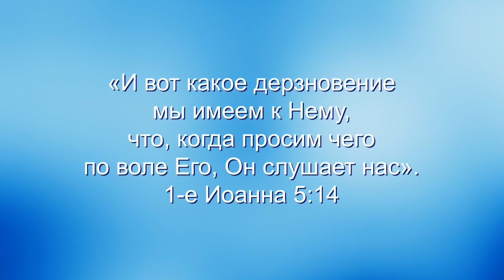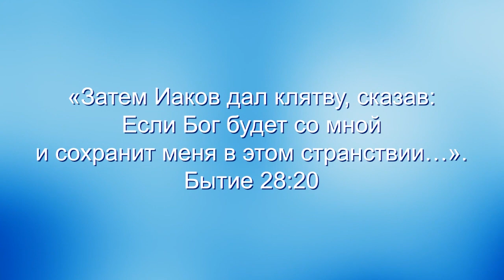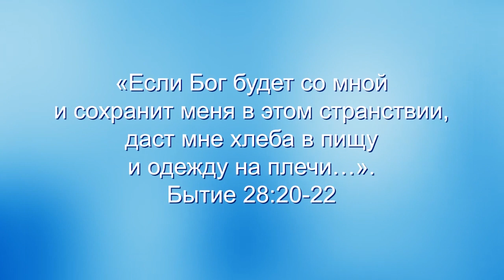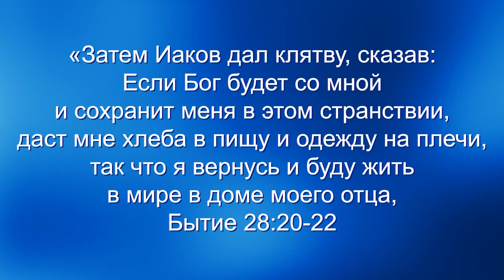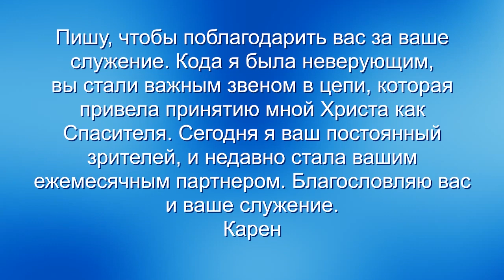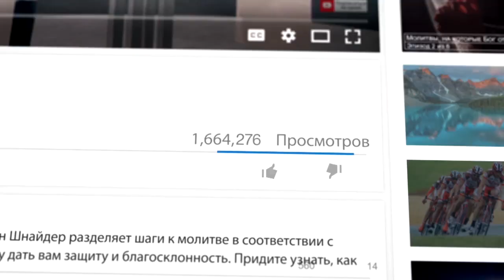Молитвы, на которые Бог отвечает. «Узнавая еврейского Иисуса» (66)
В этой программы мы начинаем новую серию: «Молитвы, которые находят отклик у Бога».
Мы рассмотрим другие виды общения с Богом, которые Его цепляют. Очень важно осознать, что ваши молитвы могут трогать Бога. Вы только подумайте! Ваши молитвы могут трогать Бога. Иногда мы тратим много сил и энергии на то, чтобы воздействовать на других людей. Люди пытаются манипулировать друг другом. Но только подумайте: вы можете растрогать Бога.
Что может быть сильнее осознания того, что вы можете растрогать Бога, и вам не нужно манипулировать другими людьми. Иногда люди молятся, и они даже не думают о том, чтобы зацепить Бога. Они хотят лишь впечатлить окружающих, которые слушают их молитву. Разве это не глупо? Дорогие друзья, вы можете зацепить Бога
 На какие молитвы, из тех, что мы видим в Писании, отвечал Господь? Это молитвы, находящие отклик у Бога. Все подробности смотрите в программе.